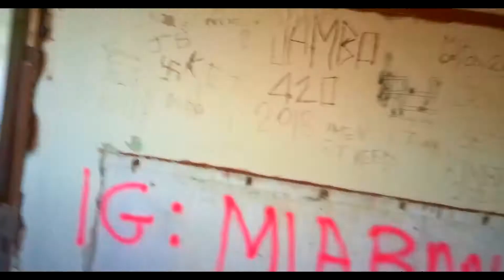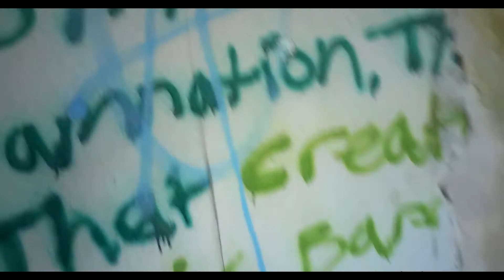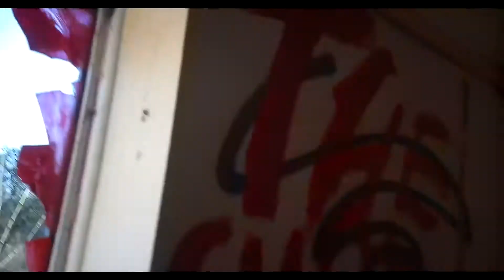Abandoned school.(SHORT VERSION)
welcome back guys, i hope you enjoy this video, Like and sub for part 2...
please leave a comment if you see or hear something we didn't.. We defo want to go back at night time and do some paranormal investigation.. so please SMASH that LIKE button if you want that to happen.
TikTok: StreamDreamVids ( yes we even got TikTok)